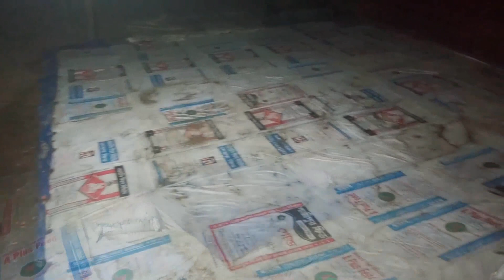বাংলাদেশের শ্রেষ্ঠ "গাজর" | ঈশ্বরদীর গাজর | অভিনব পদ্ধতিতে প্রক্রিয়া জাতকরন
In This  Short video, You People will understand and find out How The people of Ishwardi Upazilla manufacture their carrot from their own land to Dhaka.